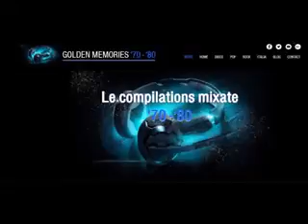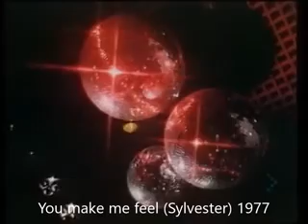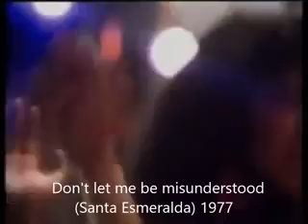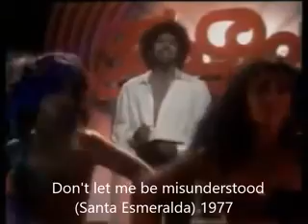Disco Dance n 1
Golden Memoires '70 - '80 è una raccolta di compilation mixate, composte da brani musicali che hanno fatto la storia della disco, pop, rock e musica italiana.
1 - Can you feel the force (Real Thing) 1979
2 - Born to be alive (Patrick Hernandez) 1979
3 - You make me feel (Sylvester) 1977
4 - Supernature (Cerrone) 1977
5 - I fell love (Donna Summer) 1977
6 - Let all chant (Michael Zager Band) 1978
7 - Funkytown (Lipps Inn  C.) 1979
8 - Don't let me be misunderstood (Santa Esmeralda) 1977
9 - In the navy (Village People) 1979